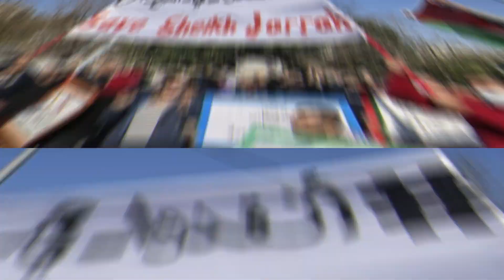Hamas Our response will deter Israel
Hamas leader Ismail Haniyeh on Sunday called for urgent action in order to take a firm stand against the Israeli "aggression" in Jerusalem and the Al-Aqsa Mosque. The remarks were made before the rocket attack from the Gaza Strip on Sunday evening.

In a letter sent to the leaders of Arab and Islamic states, Haniyeh stated that the Palestinian people will not remain silent in the face of Israeli "crime" in the Sheikh Jarrah neighborhood of Jerusalem, which will not pass without a sharp response deterring the "occupation" and its leaders from continuing terrorism against Jerusalem, Al-Aqsa and the Palestinian people.
Haniyeh stressed that the Israeli "aggression" crossed all red lines, expressing hope that the Arab and Islamic nations would stand firm in their support of the Palestinian people and Jerusalem to "fend off the aggression and crimes of the Israeli occupation, and prevent it from continuing its terrorism."